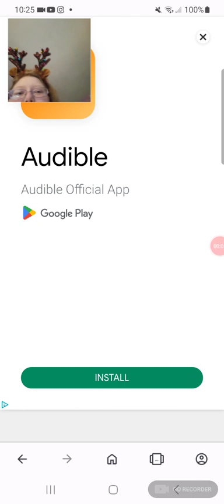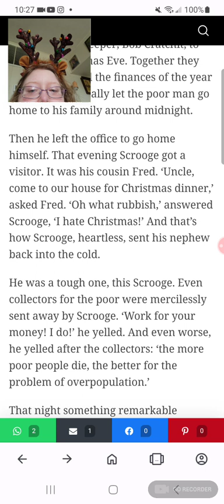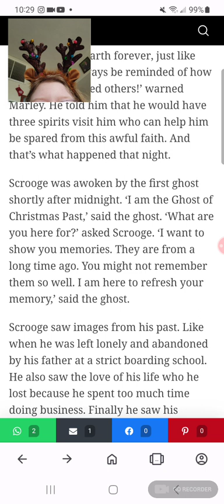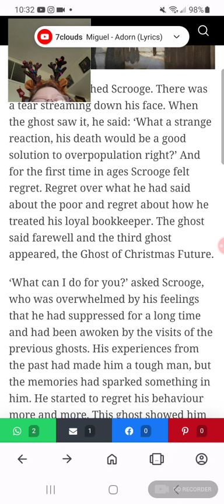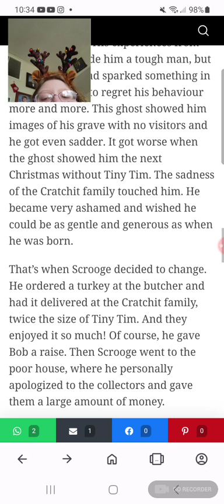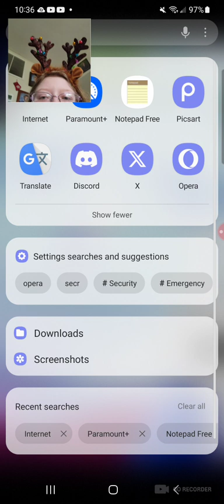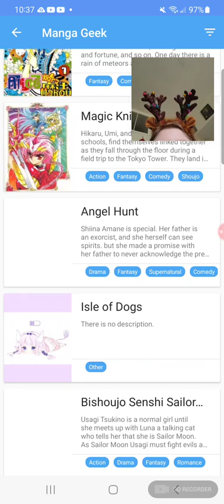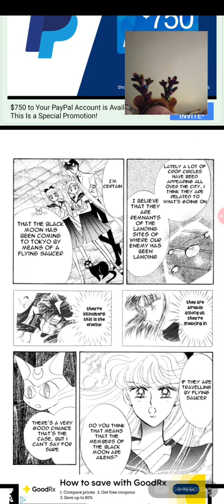A Christmas Carol and Sailor Moon chapter 18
The Chibiusa I used, is my own edit. the picture of her that I downloaded, had a white background so I couldn't use it.

Also I used Scrooge McDuck because Picsart had only 1 Ebenezer Scrooge sticker which I didn't want.

so yeah. i hope you liked this video. I was going to read the polar express but I couldn't find a copy online so I went with A Christmas Carol.

Anyway Merry Christmas Eve. I will see you guys tomorrow.